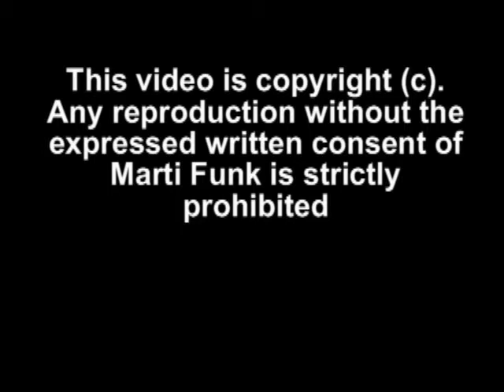Round Eye Roundup - Shane Chung / Dory Funk Jr.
- Chinese Champion, Shane Chung's "Round Eye Roundup" is interrupted by Dory Funk Jr. with a special challenge on the part of Dory Funk to Shane Chung.